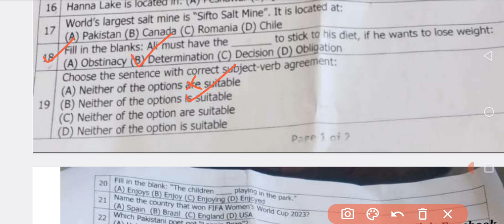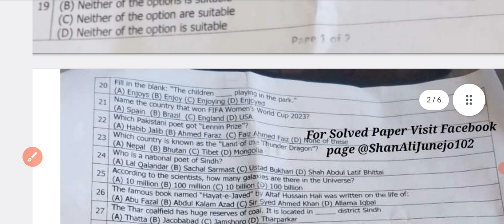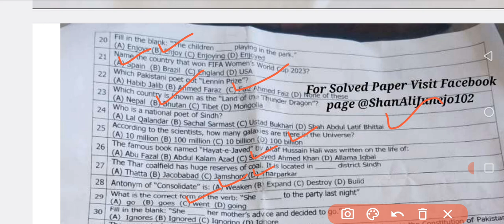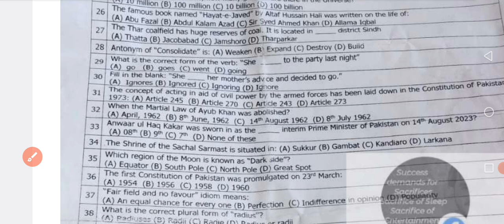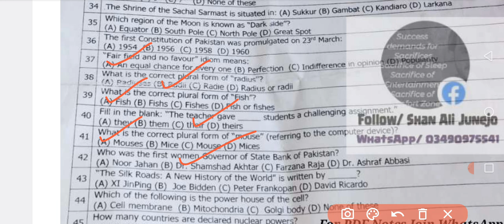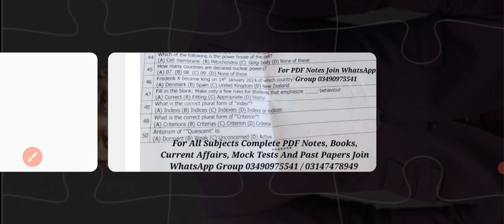Today SPSC assistant sub inspector full solved paper||30_04_2024 ASI paper.